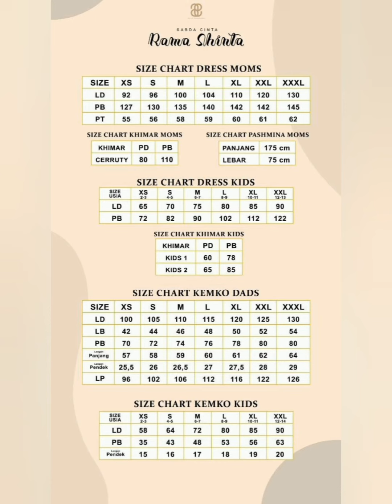Open PO Sarimbit 2022 Puan.id Sarimbit Keluarga Rama Shinta Brown Clay/ Toko Farah 081225804410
Puan.id
Sarimbit Keluarga Rama Shinta
Brown Clay

Tersedia
° Orange Brick
° Brown Clay
° Green Forest
° Blue Marine
° Pink Floral

Dress, Khinar & Pashmina
Material
° Ceruty babydoll armany polos & motif batik
Harga
° Dress XS S M L 495.000
° Dress XL XXL XXXL 540.000
° Set Pashmina XS S M L 550.000
° Set Pashmina XL XXL XXXL 585.000
° Set khimar ceruty XS S M L 615.000
° Set khimar ceruty XL XXL XXXL 650.000
° Pashmina 95.000
° Khimar 155.000

Kemko
Material
° Katun tirem
Harga
° Kemko panjang XS S M L 270.000
° Kemko panjang XL XXL XXXL 280.000
° Kemko pendek XS S M L 280.000
° Kemko pendek XL XXL XXXL 290.000

Dress set kids
Material
Harga
° XS S M L 385.000
° XL XXL 415.000

Koko Kids
Material
° Katun tirem
Harga
° Kemko kids pendek XS S M L 210.000
° Kemko kids pendek XL XXL 220.000